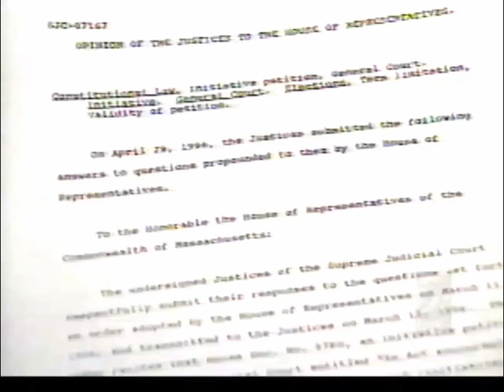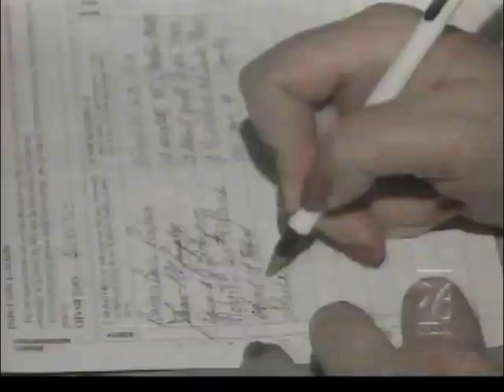1996 - Payraise Repeal (WLVI/WBZ), John Henning; Barbara Anderson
1996 - Payraise Repeal (WLVI/WBZ)m John Henning; Barbara Anderson, Citizens for Limited Taxation